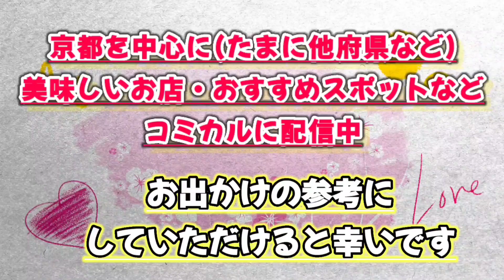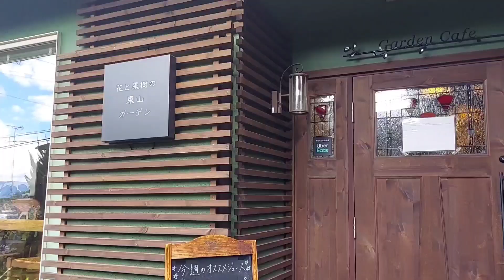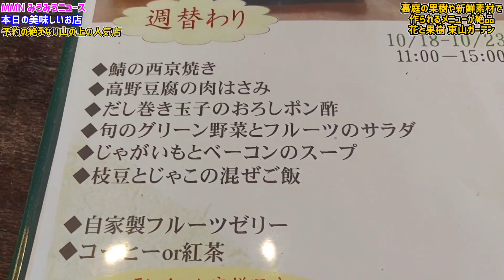【京都 東山】毎日食べたくなる!!!予約でいっぱいの新鮮素材だけでつくる山の中の美味しい店 Kyoto blog#みうみうＴＶ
花と果樹の東山ガーデン

W0Ap8nO2GcHz9mw9OX